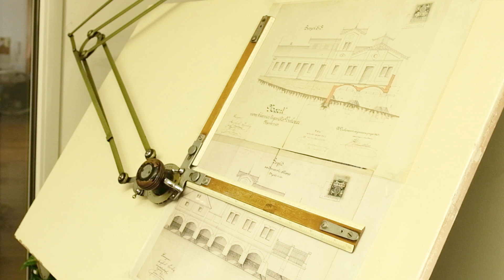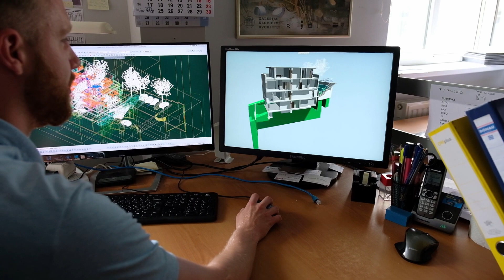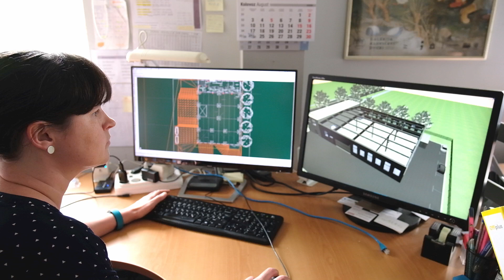BIM u našem uredu - Studio Arhing d.o.o.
Razgovaramo sa projektantima jednog od rijetkih projektantskih biroa koji svoje projekte rade u BIM-u i objedinjavaju sve struke.
Čini se da je BIM sastavni dio svakog dijela projektiranja u ovom birou, od ideje do izvođenja i vođenja.
Poslušajte nekoliko projektanata iz ovog uglednog biroa i doznajte koko uspijevaju.
Budući da je transfer znanja i iskustva sa starijih kolega na mlađe jedna od niti vodilje - uopće ne čudi da su već godinama predvodnici u svom poslu.
Bila nam je čast što su nas ugostili i omogućili snimanje ovog kratkog intervjua.

Sa nama su govorili:
Juraj Pojatina, dipl.ing.građ. - direktor
Zdravko Ajduković, dipl.ing.arh. - projektant arhitekture i voditelj odjela
Matej Kramarić, mag.ing.aedif. - projektant konstrukcije
Intervju vodila Monika Mlakić, mag.ing.aedif.

Za sve sugestije i pitanja slobodno nam se javite.

Vaša Baldinistudio ekipa